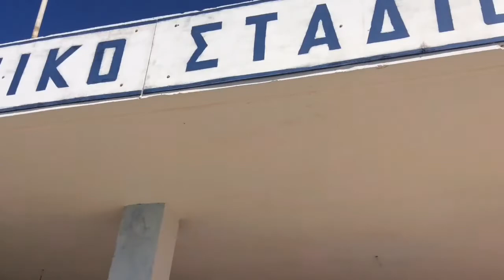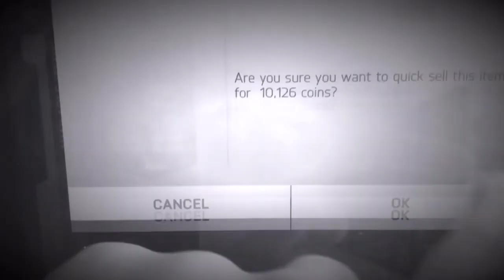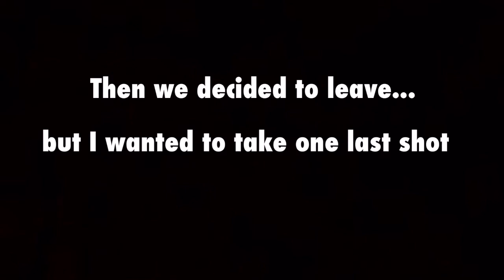FORFEIT CROSSBAR CHALLENGE!!!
🇬🇷Hello ( ͡° ͜ʖ ͡°)🇬🇷